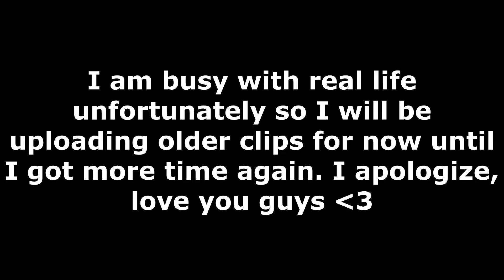Nice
I wish to make more content but I am very busy at the moment.

Huge thanks to everyone who is watching! :)